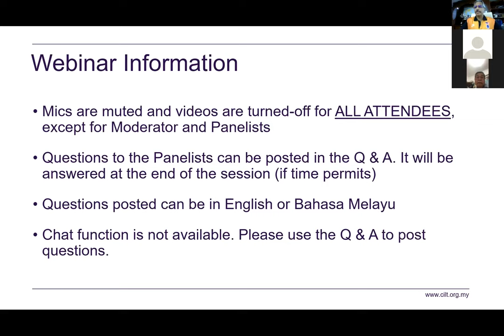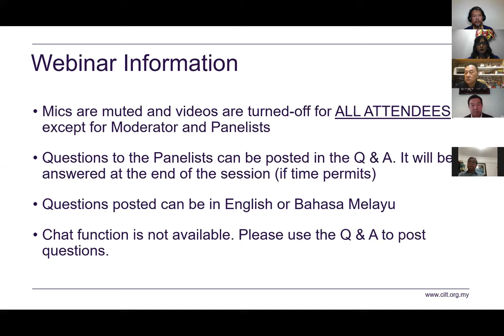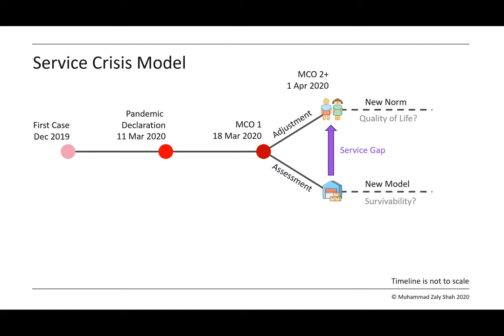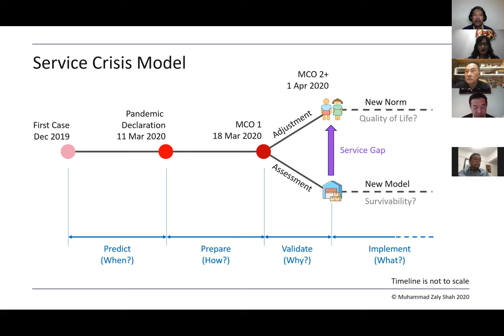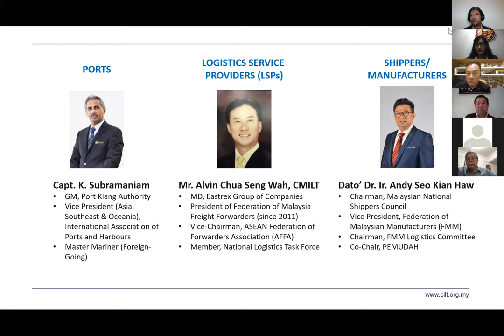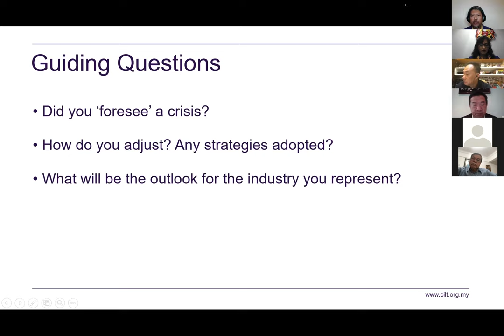60 minutes of Logistics, Transportation & Supply Chains. Session 1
This is the 1st session for the 60 minutes of LT&SCs. In this session we cover the challenges faced by the Ports & Terminals, the Shippers & Importers as well as the Logistics Service Providers during the early stages of the pandemic and the movement control order. They will also speak about the measures taken to assist the industry during these uncertain times.